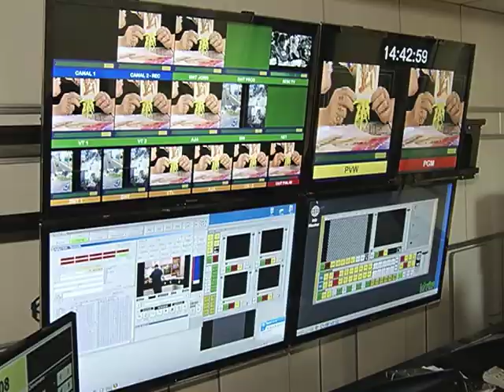TVE comemora 17 anos modernizada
No momento em que comemora 17 anos de atividades, a TVE Jundiaí tem muitas novidades para mostrar. Desde o início deste ano, a emissora passa por completa fase de modernização, incluindo, principalmente, a digitalização de equipamentos e novo site.